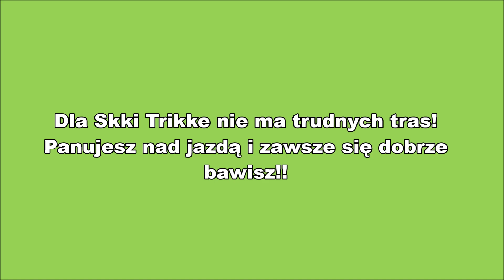Muldy, na muldach, przez muldy, obok muld. Jazda na nartach (trzech), Skki Trikke.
Przedstawiamy jak wygląda jazd na zmuldzonym, trudnym stoku narciarskim, na którym sa muldy.
Jazda nie stanowi żadnego problemu i nawet dla początkujacych jest łatwa i przede wszystkim bezpieczna!
Zapraszamy